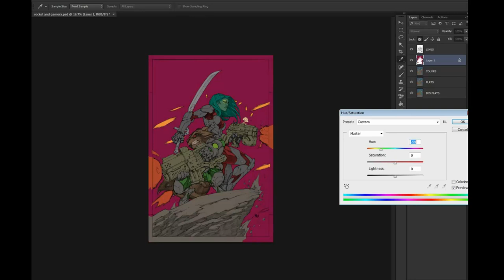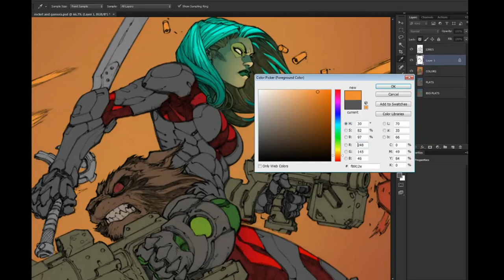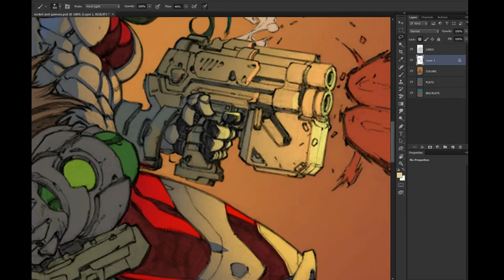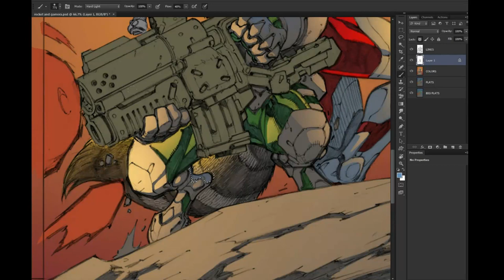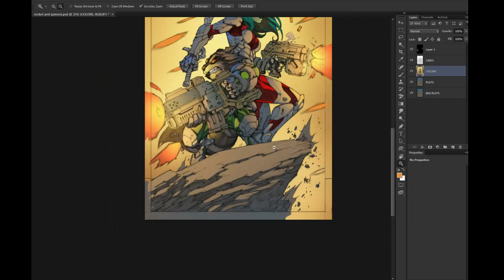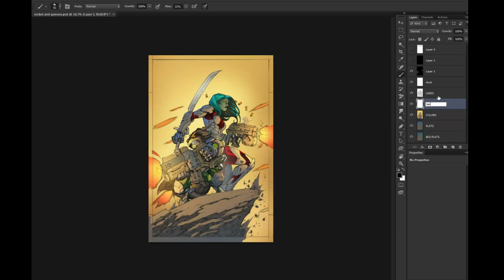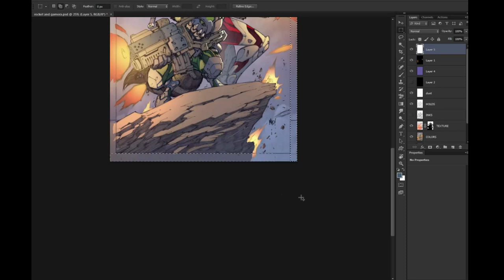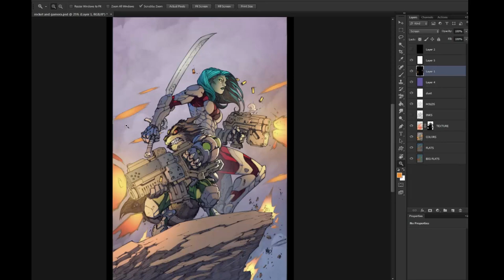Photoshop comic coloring video: Rocket Raccoon and Gamora!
In this video, I'm coloring Rocket and Gamora from Guardians of the Galaxy! Art by Joe Mad.

If you're looking to learn more, check out my complete Photoshop digital coloring courses--100+ real-time video tutorials--20 hours of lessons (with downloadable presets for my brushes, tools, actions, and color swatches).

How do I do that thing where I stay in the lines? Watch this.

What software are you using?
Photoshop CC but it doesn't matter what version use for most things.

What recording software do you use?

What digital tablet do you use?
For most videos, a twelve-year old Wacom Intuos2. When I want to color away from my desk, a Wacom Cintiq Companion. These Photoshop techniques work on any tablet though.

If you interested in learning how to color lineart in photoshop, want to learn comic book coloring 101, or just want more photoshop comic book coloring techniques, tips and tricks, subscribe for more!
I use Tubebuddy to manage YouTube tags and descriptions. If you have a lot of videos, it's great to make bulk changes you can't make by default.